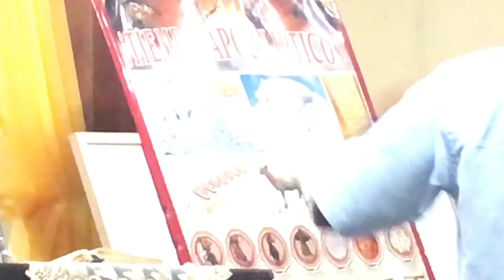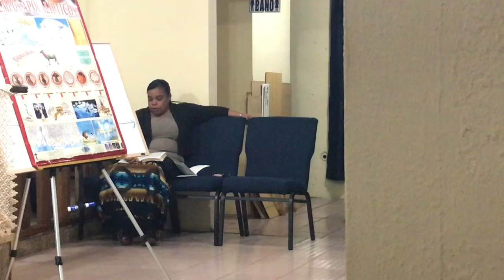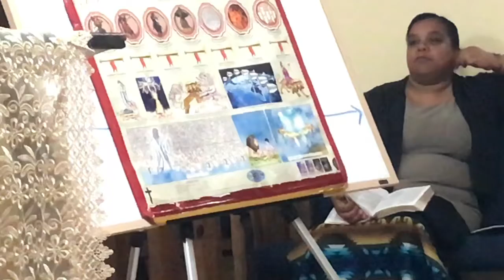El Maestro Edward García Dando Un Estudió Bajo El Tema: La Cena De Las Bodas del Cordero (2)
Escuela Biblica en La Icm de Cotto Mabu en Humacao Puerto Rico.. Pastora Joanne Cruz...12 de Diciembre del 2019